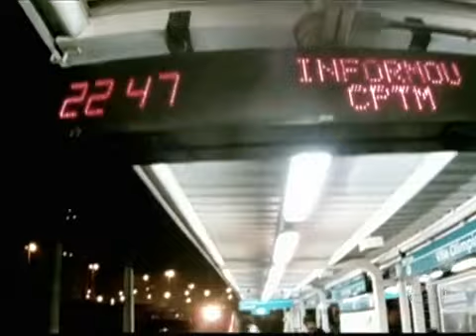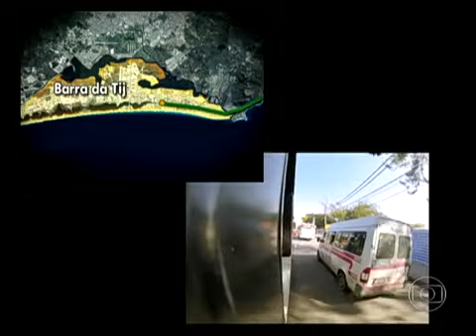Globo Repórter Estudantes enfrentam viagem longa para irem até a escola em São Paulo globo tv